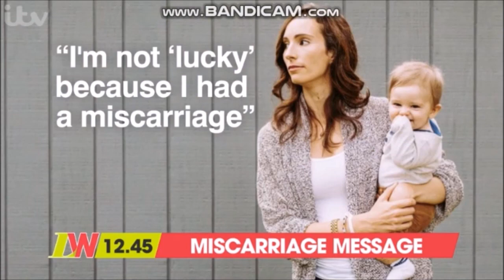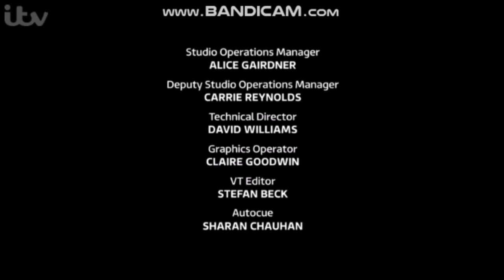Loose Women - Thursday 26th April 2018